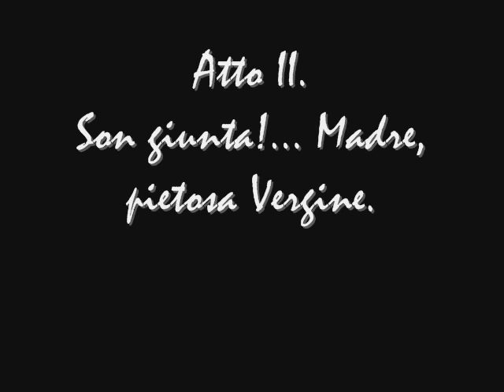Renata Tebaldi. Son giunta!... Madre, pietosa Vergine. La Forza del Destino.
Giuseppe Verdi.
La Forza del Destino.
Leonora. Renata Tebaldi.
Don Alvaro. Giuseppe di Stefano.
Don Carlo. Aldo Protti.
Padre Guardiano. Giuseppe Modesti.
Fra Melitone. Renato Capecchi.
Preziosilla. Martha Perez.
Curra. Giusi. Giardino.
Un Alcade. Antonio Zerbini.
Mastro Trabuco. Giuseppe Zampieri.
Un Chirurgo. Eraldo Coda.
Un Rivendugliolo. Giuseppe Nessi.
Orchestra & Coro del Teatro alla Scala.
Antonino Votto.
Milan, April 26, 1955.